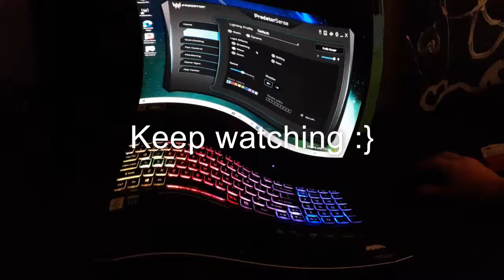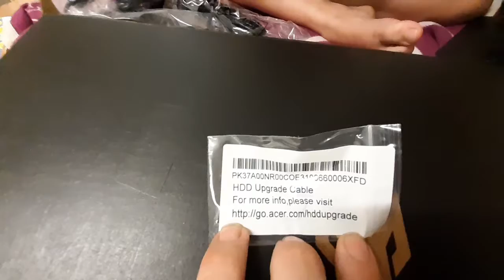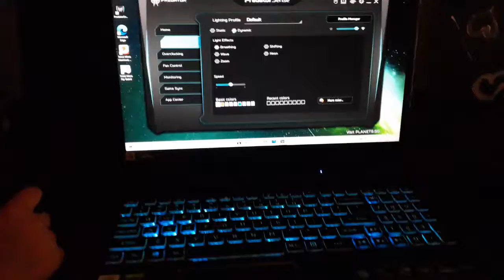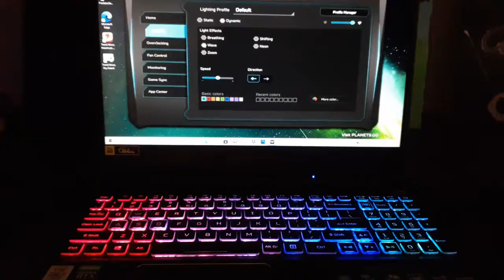Unboxing a $2500 Predator laptop.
So excited to get this new $2500 laptop. Its a Predator Helios 300.